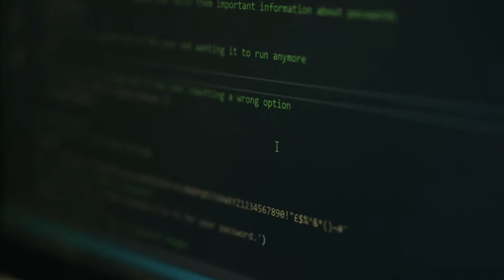Are you a Future Graduate? Choose Higher Education!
Take a look at our film and see the amazing facilities, industry specialised equipment and fantastic tutor support that we can provide you with, during your studies.

For more information about our university level courses, please